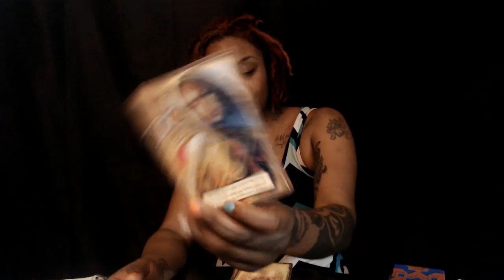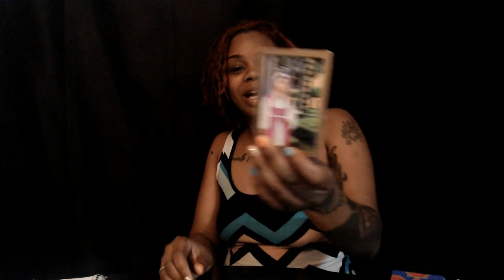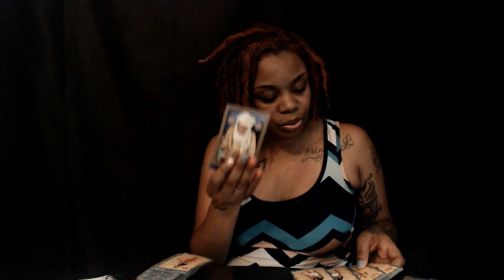Air Signs Gemini Libra Aquarius- Ready to take action- May 6